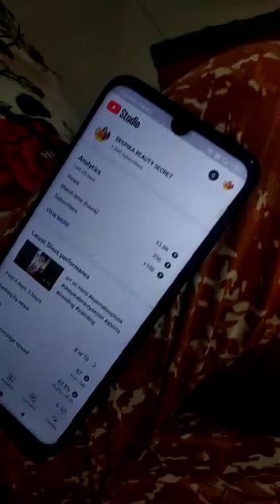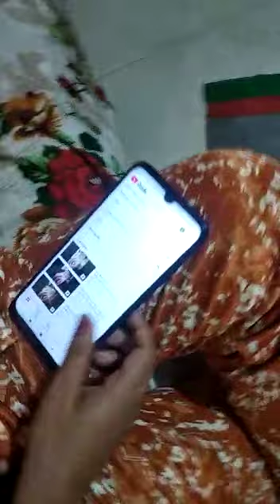Deepika Beauty Secret|| मेरी first chainel के सब्सक्राइबर कंप्लीट हो गई || Thanks my youtube faimly